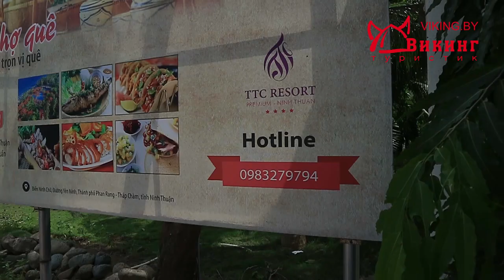ОБЗОР ОТЕЛЯ. Смотрим TTC RESORT PREMIUM. Вьетнамский отель 4 звезды